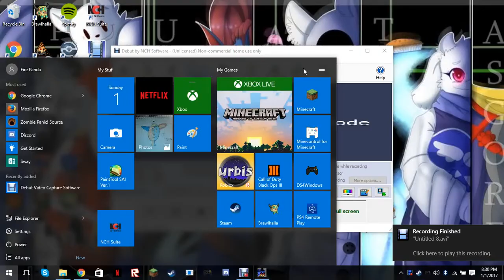My First Night at Sonic's Rp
This is part of my Rp that i was talking about in my FNaS Lp.